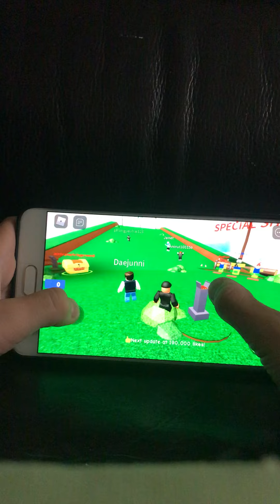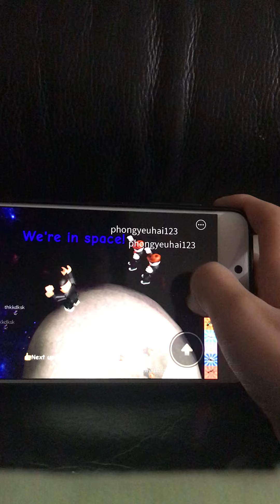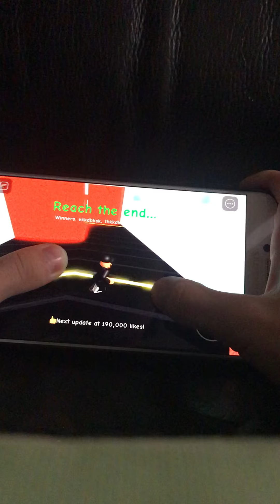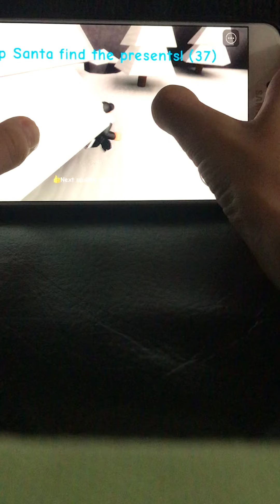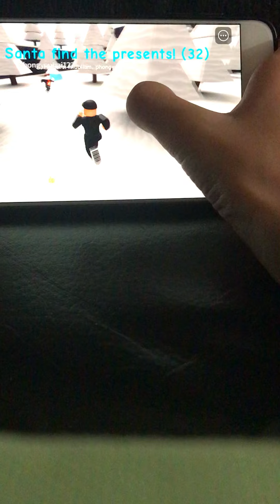Don’t press the button. Roblox